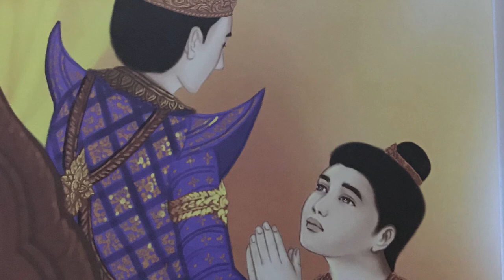ពិភពរឿងនិទាន ភ្នំបាយ៉ង់កោរ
សូមស្វាគមន៍មកកាន់ឆានែល រឿងនិទាន ខ្មែរ ទាំងអស់គ្នា..
ស្វាគមន៏មកកាន់ រឿងនិទាន ខ្មែរ ថ្មីៗជារៀងរាល់ថ្ងៃ..
This Is My Channel keyword,
រឿងនិទាន ខ្មែរ,
រឿងនិទានតុក្កតា,
rerng nitean khmer,
khmer story,
fairy tales khmer,
Nitean khmer,
រឿងព្រេងខ្មែរ,
រឿងនិទានខ្មោច,
រឿងនិយាយនិយាយខ្មែរ,
ខ្មែរនិទាន,
khmer tales,
nitean tv2,
story khmer ghost,
story khmer new 2021,
khmer fairy tales new,
khmer story,
រឿងនិទានតុក្កតា,
rerng nitean khmer,
រឿងខ្មែរ,
khmer movie,
preng nitean khmer,
rerng nitean khmer,
តុក្កតា និយាយភាសាខ្មែរ,
khmer cartoon,
story khmer cartoon,
khmer cartoon new,
khmer cartoon movies,
រឿងមនោសញ្ចេតនា,
រឿងនិទានខ្មែរ,
រឿងនិទានខ្មែរថ្មីៗ,
rerng nitean khmer,
រឿងខ្លី,
cartoon khmer,
Entertainment,
nitean koma 2021,
khmer fairy tales,
Khmer Fairy 2021,
រឿងនិទានកុមារ,
រឿងព្រេងនិទានខ្មែរ,
fairy tales khmer,
តុក្កតា និយាយភាសាខ្មែរ,
rerng nitean khmer,
រឿង និទានខ្មែរ,

We Upload Videos abuot:
Sport Reader,
Sport News,
  Reader,
 Khmer Sport,
Khmer Sports News,
 ព័ត៌មានកីឡាអន្តរជាតិ,
 ព័ត៌មានកីឡា sport news,
ព័ត៌មានកីឡាថ្មី2020,
ព័ត៌មានកីឡាអន្តរជាតិ2019,
ព័ត៌មានកីឡាថ្មីៗ2019,
កីឡាបាល់ទាត់,
កីឡាបាល់ទាត់2019,
ព័ត៌មានបាល់ទាត់,
កីឡាជាតិ
cambodia sports,
 news today,
sport cambodia news,
Sports
,ព័ត៌មានកីឡាអន្តរជាតិ
,ព័ត៌មានកីឡា sport news
,ព័ត៌មានកីឡាថ្មី2019
,ព័ត៌មានកីឡាអន្តរជាតិ2019
,ព័ត៌មានកីឡាថ្មីៗ2020
,ព័ត៌មានកីឡា2019
,ព័ត៌មានកីឡាថ្មីៗ
,ព័ត៌មានកីឡាជាតិ
,កីឡាបាល់ទាត់
,កីឡាបាល់ទាត់2020
,ព័ត៌មានបាល់ទាត់
,sport khmer
,khmer sport
,kh news
,kh news today
,kh sport
,រៀលម៉ាឌ្រីត
,រៀលម៉ាឌ្រីត2019
,រ៉ូណាល់ដូ
,រ៉ូណាដូ 202020
,រ៉ូណា
,admin ជីងចក
,admin ជីងជក់
,admin ជីងជក់
,troll admin ជីងចក់
,admin ចក់
,admin ជីងចក់
,កំពូលអ្នកអធិប្បាយបាល់ទាត់
,កំពូលអ្នកអធិប្បាយ